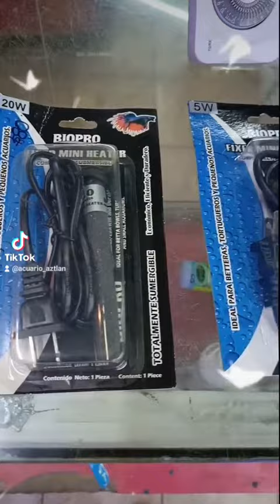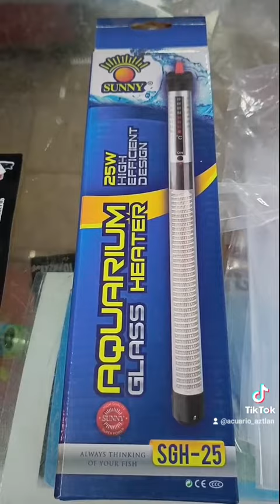Debo poner un calentador?